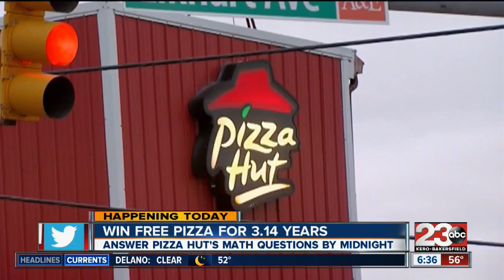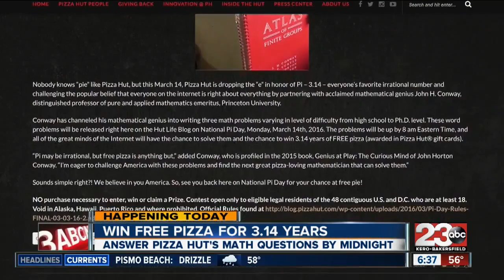23ABC News brings you up to the minute breaking news alerts, weather, traffic as well as live streaming video for Bakersfield, Kern County and all over the world.

23ABC News, KERO, brings you the latest trusted news and information for Bakersfield, California and Kern County.